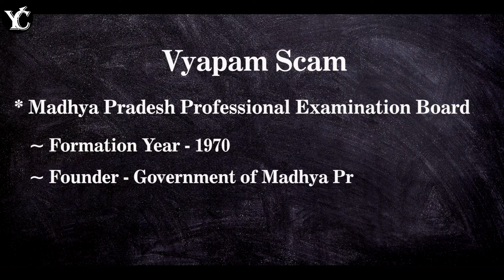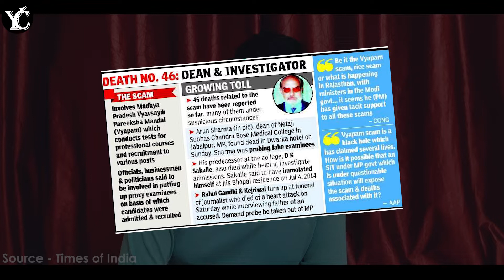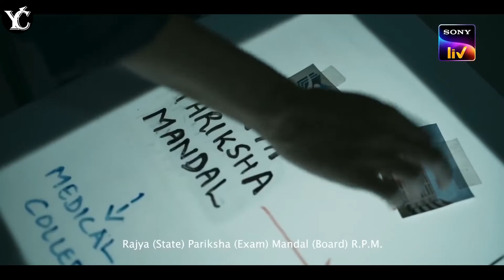The Whistleblower Review & Explained | Vyapam Scam | Suhas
The Whistleblower is an Indian Hindi Language Educational Scam Crime Thriller Web Series 2021, Web Series Based on Vyapam Scam, Created by Ritesh Modi and Directed by Manoj Pillai. The Whistleblower Web Series 2021 Highlights the Vyapam Scam, The Vyapam Scam was an Entrance Examination Scam

Thanks
Suhas